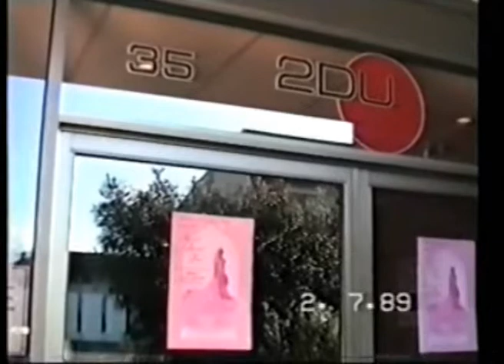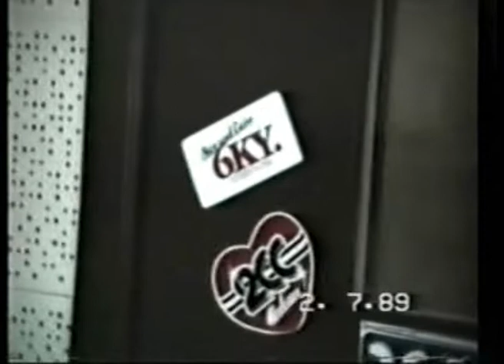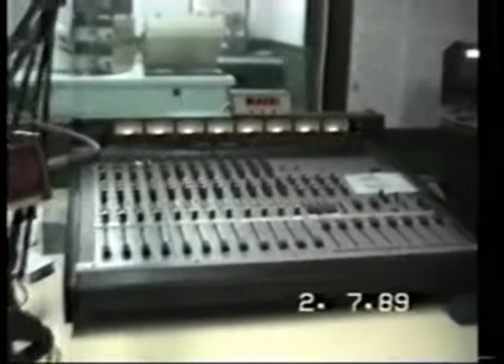2DU 1989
This is radio 2DU again 16 years after my last video in 1973. There are technical advances shown in this studio tour.